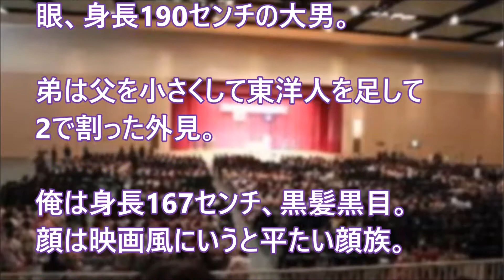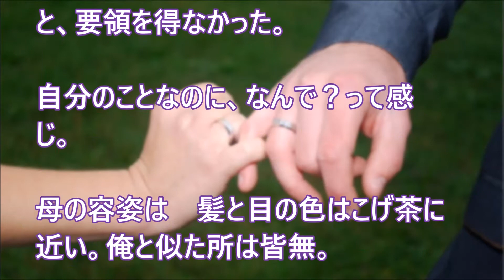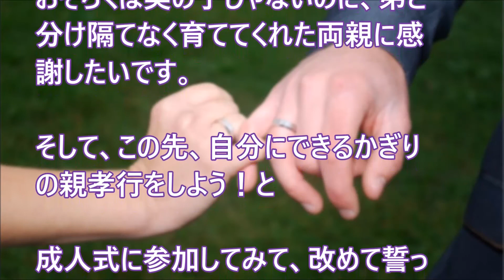昔からなんとなく両親と血が繋がっていないのでは？と思っていたのだが・・・。【日本好き外国人】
昔からなんとなく両親と血が繋がっていないのでは？と思っていたのだが・・・。

【日本好き外国人】日本人への「悪口ならイエローモンキーでいいんじゃね？｣と冗談で言ったら・・・。【日本びいき ほっこりする話】

【日本好き外国人】フランスに料理修行に行った日本人と包丁の話　（自分で研ぐのは稀らしい)【日本びいき ほっこりする話】